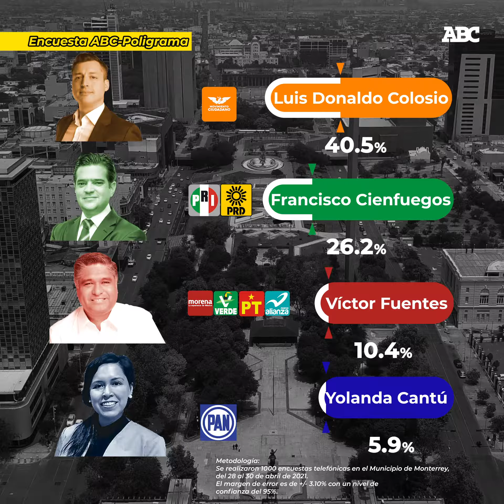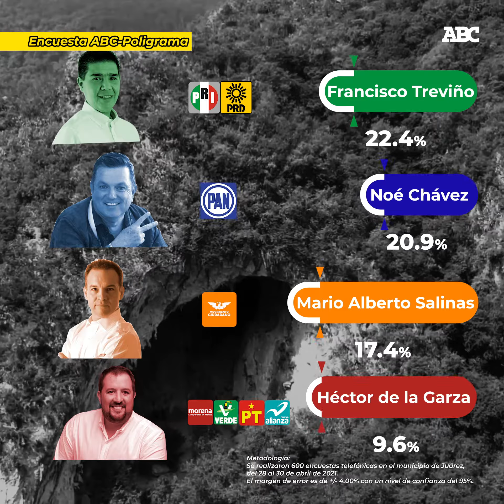Mantiene candidato de Movimiento Ciudadano, Luis Donaldo Colosio, preferencias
Por tercer mes consecutivo, el candidato de Movimiento Ciudadano, Luis Donaldo Colosio, se mantiene en el primer lugar en Encuesta ABC-Poligrama, al obtener un 40.5% de las preferencias.